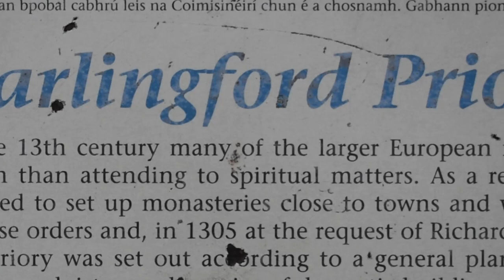Priory Carlingford Co. Louth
Take a virtual walk around the Priory in Carlingford. Filmed by students Oisin & Stephen.